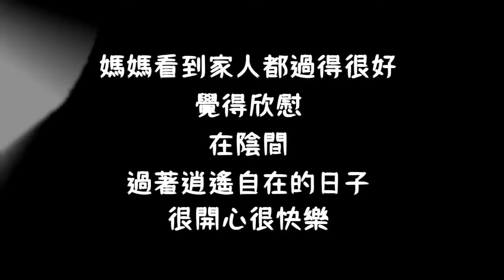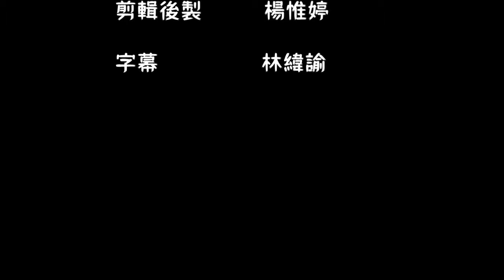1042東亞儒學與現代挑戰 期中影片-紫色曼陀珠